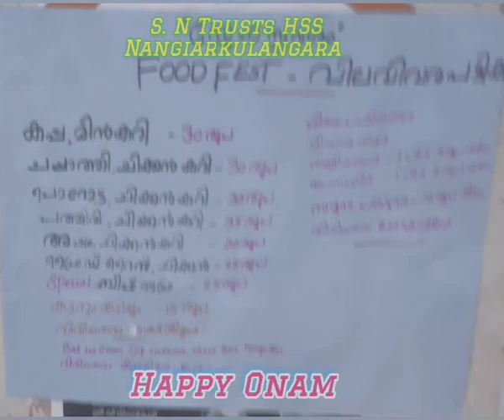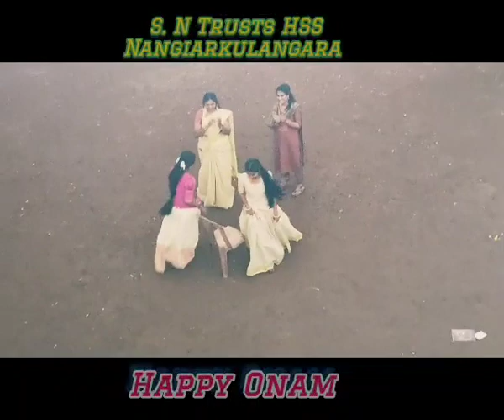ONAM CELEBRATIONS @ S N TRUSTS HSS NANGIARKULANGARA